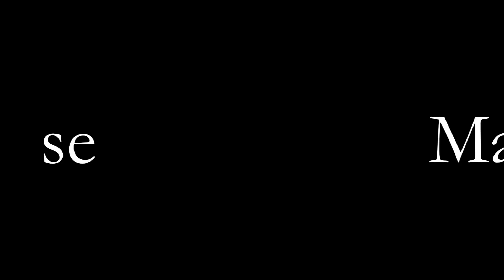Martin Scorsese e la street of dreams